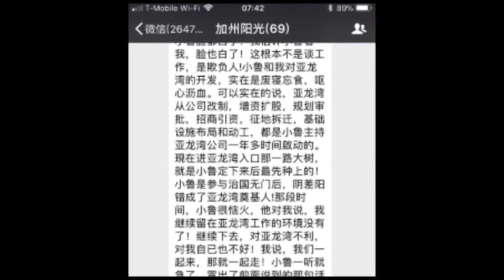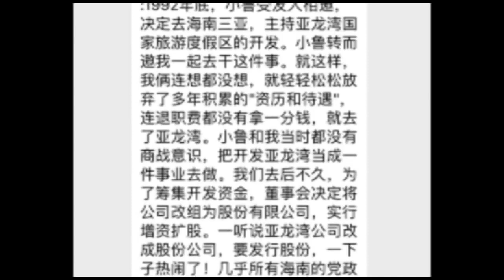【热点】陈小鲁海南斗江系省委书记 一语成谶病逝亚龙湾 Y